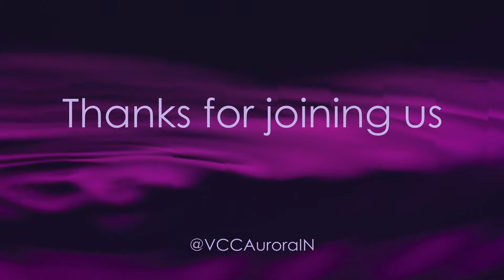Why Can't We Be Friends? | Vineyard Community Church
Sermon:
Why Can't We Be Friends?
Series: Foundations
Will Stevens

1 Corinthians 15: 33 (NIV)
Proverbs 12: 26 (NIV)
2 Samuel 13: 1-4 (NIV)
2 Samuel 13: 28-32 (NIV)

Hear past sermons on YouTube Music:
Search '@VCCAuroraIN'

Worship Service Times:
Sundays
9:30am - 10:30am
11am - 12pm